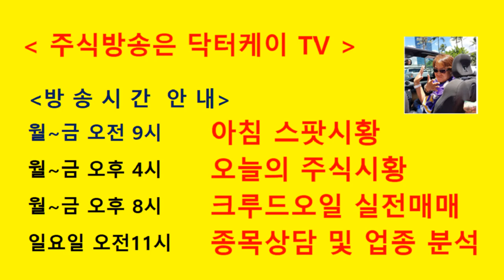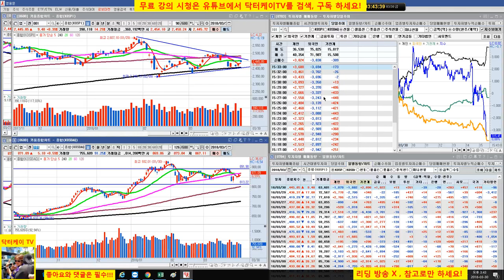= 닥터케이 TV =오늘의 주식시황/180330/코스피 코스닥 반등/sk 하이닉스,예스24/주식으로 1억만들기/주식 시황 예측 및 업종분석 퍼팩트/직장인과 주식초보를 위한 주식방송